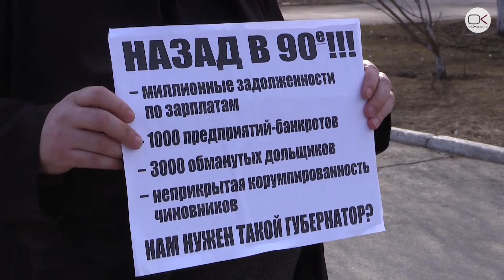Общественник провел пикет за отставку Валерия Радаева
Александр Стрыгин вышел на акцию против губернатора Саратовской области.
Сегодня, 16 марта, на Театральной площади Саратова, напротив ворот правительства области, прошел одиночный пикет гражданского активиста, координатора движения «Избиркульт» Александра Стрыгина.
Он держал плакат с надписью: «Назад в 90-е!!! Миллионные задолженности, 1000 предприятий-банкротов, 3000 обманутых дольщиков, неприкрытая коррумпированность чиновников. Нам нужен губернатор?»
Организатора акции возмутила программа по телеканалу «Россия 1» о достижениях губернатора области, с которыми Александр Стрыгин не согласился. «Здесь стою для того, чтобы донести до людей после фильма на «Киселев-ТВ» о том, какой у нас прекрасный губернатор Радаев. Это все вранье, это все не так!» – рассказал пикетчик.
Также, по мнению Стрыгина, именно при Валерии Радаеве Саратов начали называть «засратовом».
11 марта Александру Стрыгину пригрозили возможными последствиями за пикеты против областных чиновников «Мне позвонил неопределившийся номер, и сказали, чтобы я закончил свою деятельность с пикетами», – возмутился организатор.
На вопрос корреспондента «Открытого канала», не боится ли он продолжать пикеты за отставку областных чиновников после анонимных угроз, Александр ответил: «Надо до людей доносить, что при Радаеве город и область находятся в критическом состоянии».